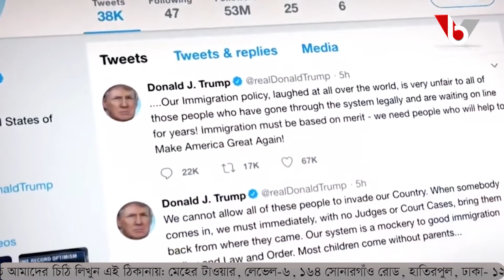বৈধ অভিবাসীদের যুক্তরাষ্ট্র-ছাড়া করার অজুহাত খুঁজছেন ট্রাম্প